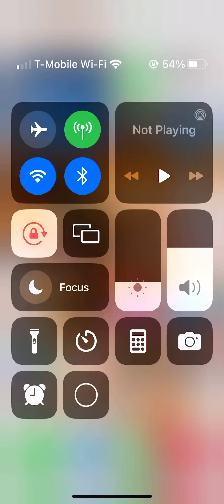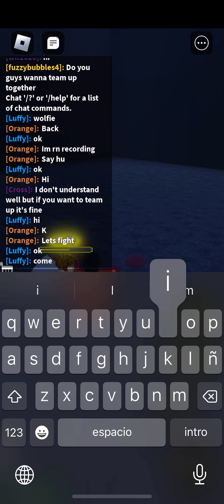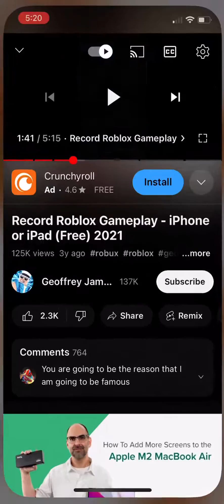Playing s chainsaw man game!